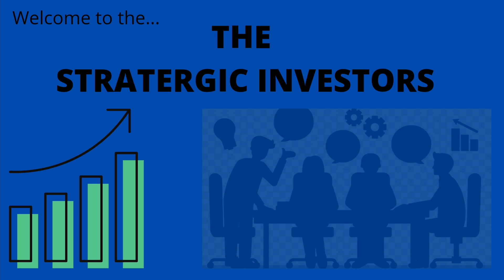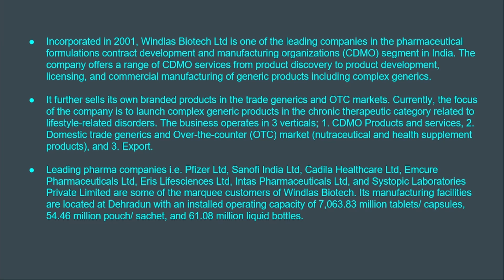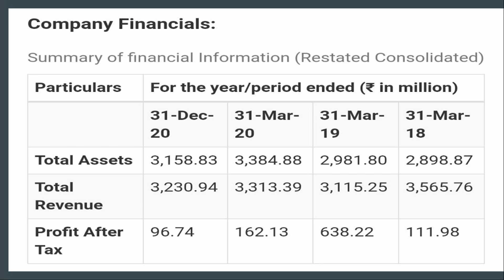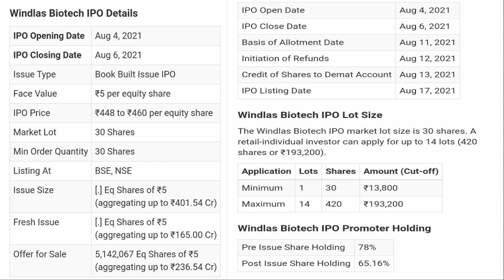Windlas Bio Tech IPO Review || GMP Today || Subscribe or not ? || The strategic Investors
Windlas Biotech IPO review